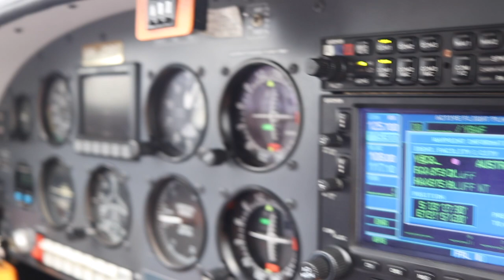Have guitar, have pilot, have plane...will travel! Concerts and guitar classes in remote areas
Michael Fix & pilot Peter Van Herk share a flying adventure, and visit Temora NSW to present a concert (& some guitar lessons). A new idea is launched: 'The Flying Minstrels', taking music and music lessons to remote parts of Australia!